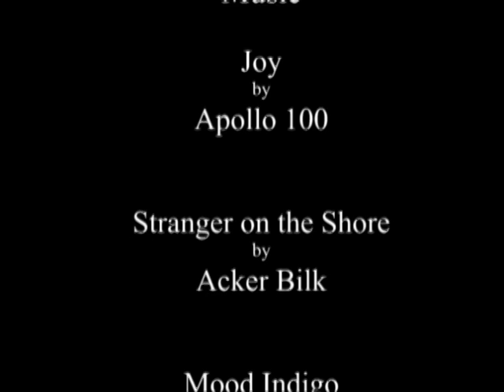Landing at River's Edge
Nothing is More Beautiful than Landing at River's Edge.